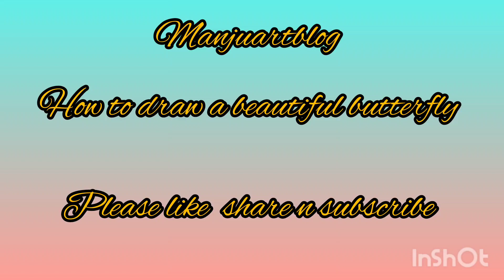how to draw a beautiful butterfly simple n easy way